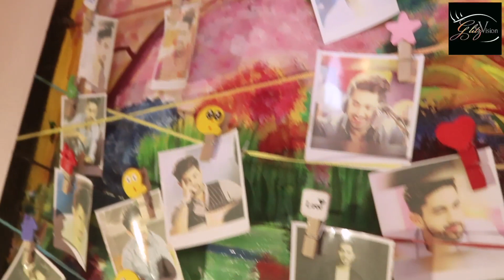Zain Imam Received Gift From Fans | Ek Brahm Sarvagun Sampann